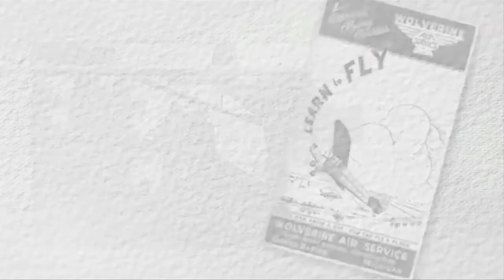4 NGUYÊN TẮC CƠ BẢN